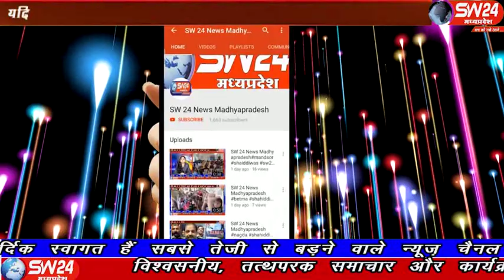sw24news barwah, 05.01.2020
खरगोन जिले में अवैध मदिरा के निर्माण, संग्रहण ,परिवहन, विक्रय और चैर्यनयन के विरुद्ध चलाए जा रहे। विशेष अभियान के तहत सहायक आबकारी आयुक्त पराक्रम सिंह चंद्रावत के निर्देशन में आज अलसुबह बड़ी कार्यवाही को अंजाम दिया बडवाह से रफीक मुण्डा की रिपोर्ट#sw24news